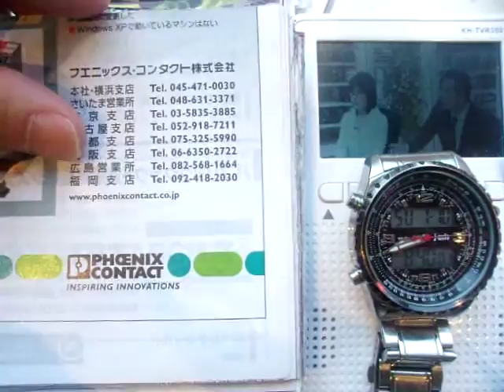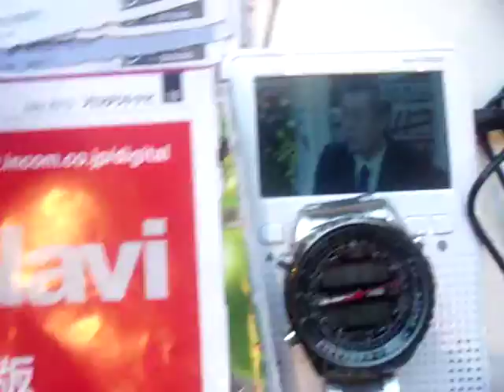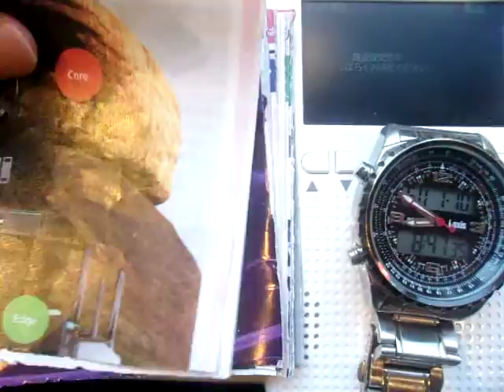GEDC0398 2016.01.10 product ナビ 要町bookoff 新報道２１